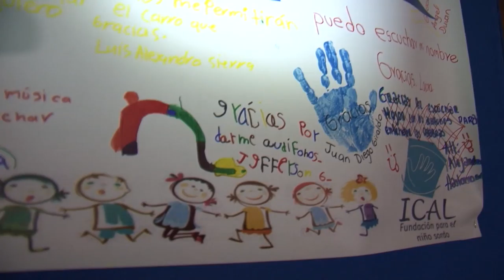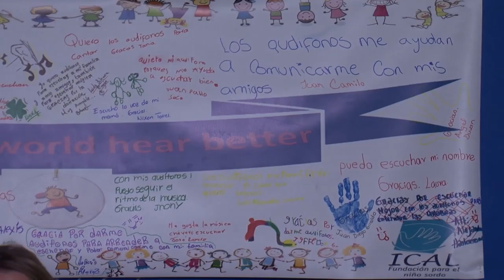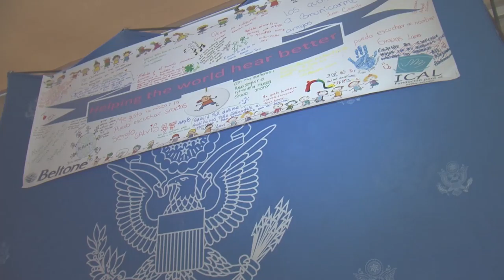05.05.16 Donación a ICAL de audífonos Beltone en la casa del embajador de USA en Colombia